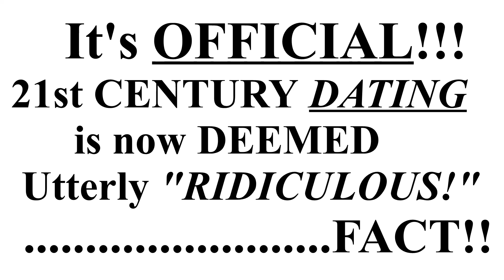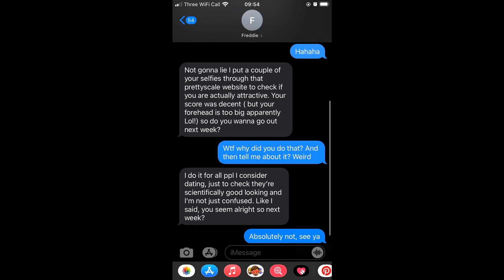(Ep 241) DATING, FAKING and EGO "Breaking!!!"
This week, Paul highlights how dating has now become a nightmarish experience for the new generation of youngsters. ENJOY!!